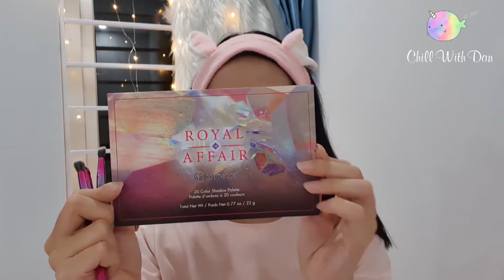SWATCH & REVIEW: SON CELEFIT CHIFFON LIP TINT | CHILL WITH DAN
Sản phẩm này có tại Đẹp 21 - Mỹ phẩm Hàn Quốc Chính Hãng tại TPHCM. Ngoại trừ hàng hóa có nguồn gốc xuất sứ rõ ràng, thì Đẹp 21 lại rất hay có ưu đãi, rất tiết kiệm nha.

D A N A N H ' S S T U F F